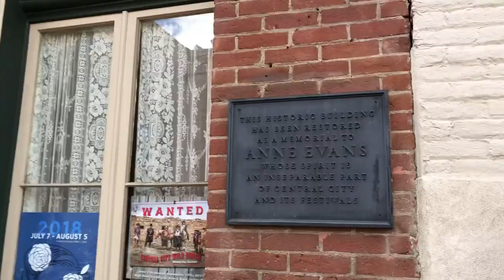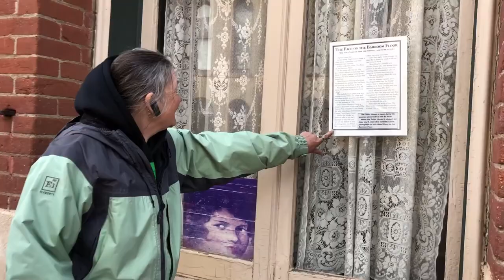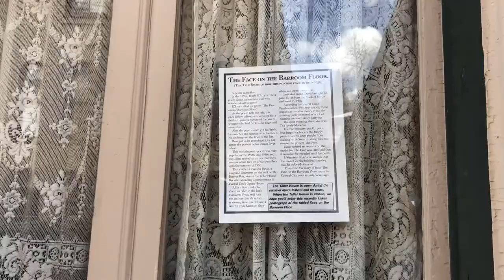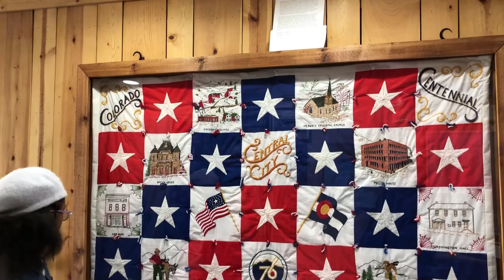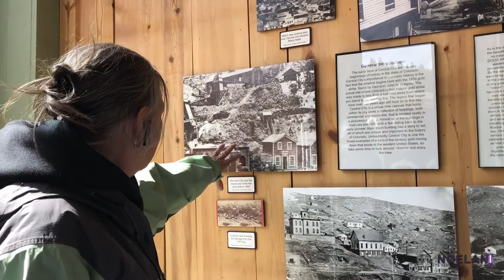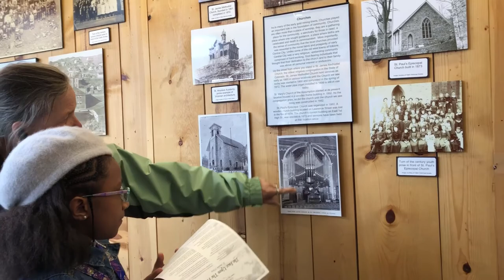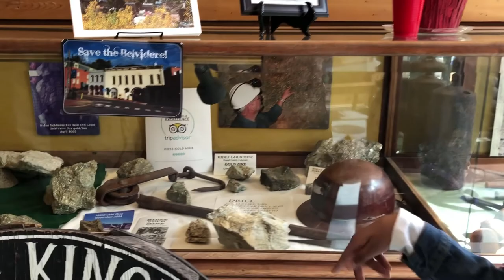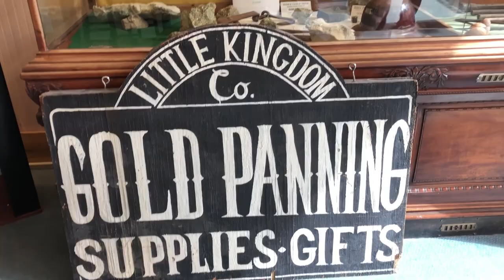Trip to Blackhawk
Intro Visual: Captainnick88 from Panzoid

I take a trip to Blackhawk and explore its history.